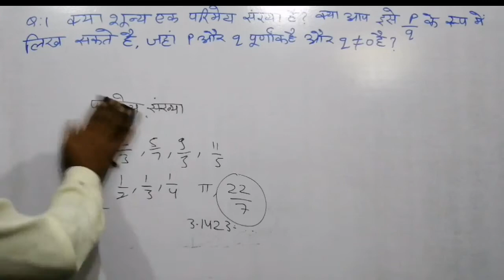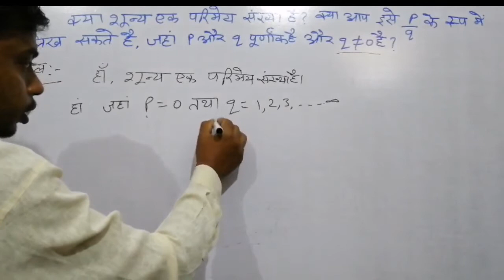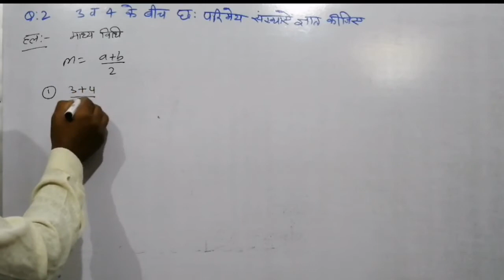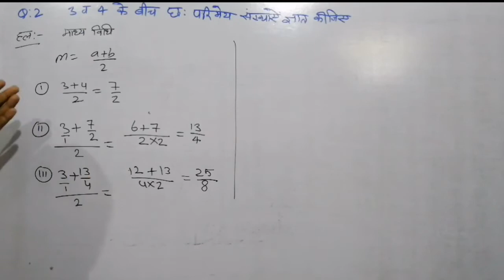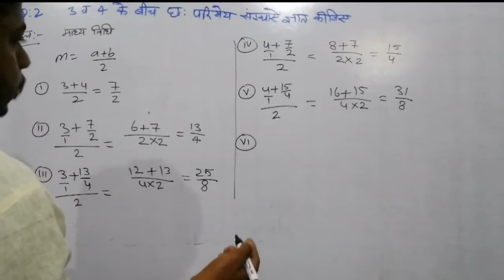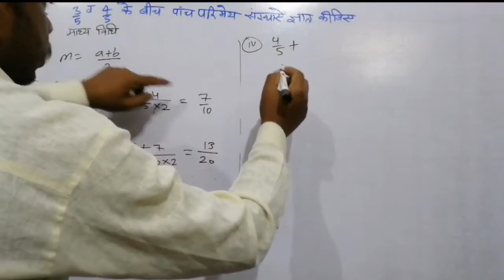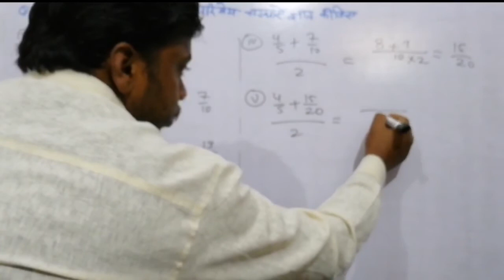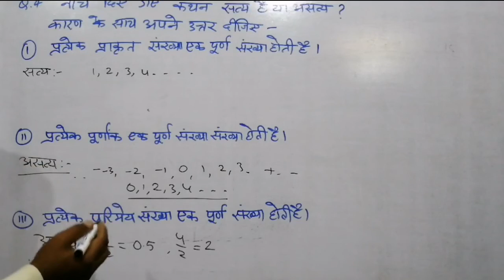प्रश्नावली 1.1 संख्या पद्धति कक्षा 9 राजस्थान बोर्ड गणित / Prashnavali 1.1 Number System Class 9th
दोस्तों इस वीडियो में राजस्थान बोर्ड कक्षा 9 गणित की प्रश्नावली 1.1 संख्या पद्धति समझाई गई है इस प्रश्नावली में परिमेय संख्याओं के बारे में विस्तार से वर्णन किया गया है आप यह प्रश्नावली देखें आपको इसका प्रत्येक सवाल समझ में आएगा वीडियो को अपने दोस्तों के साथ शेयर जरूर करें लाइक करें और चैनल को सब्सक्राइब जरूर करें चैनल पर आने के लिए धन्यवाद आपका दिन शुभ रहे